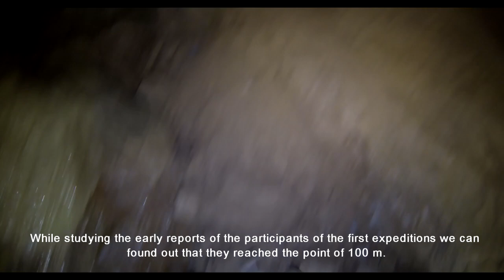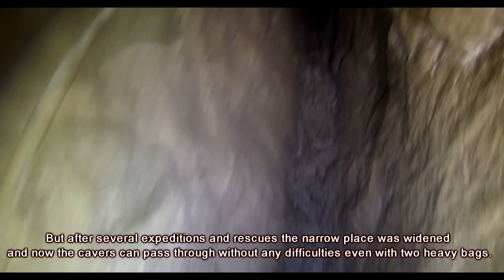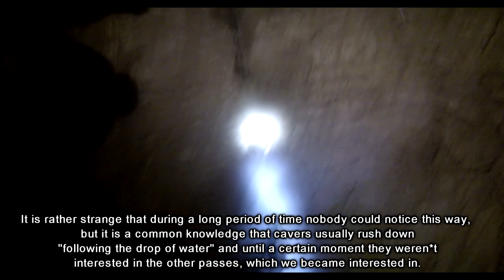KRUBERA CAVE 0-250m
Travel to Krubera cave 0-250 m.